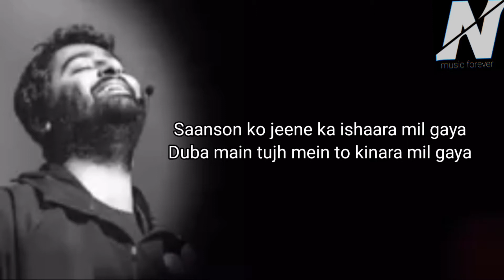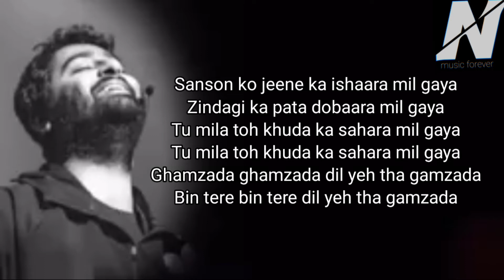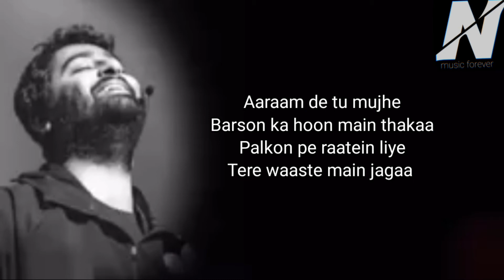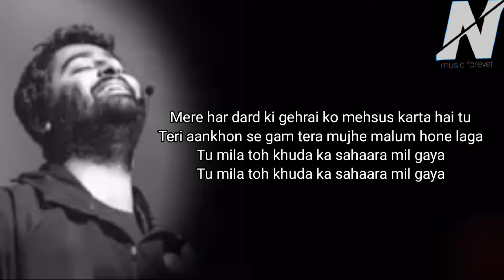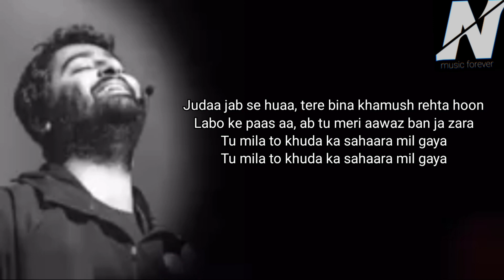Saanso ko(Lyrics) _ Arjit Singh _ New Song Music Forever